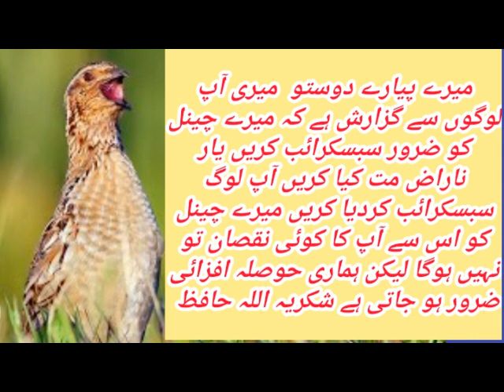batair ki awaz volium 67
Batair Ka Shikar | Amazing Quail Hunting in Pakistan | Quail Hunting 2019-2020
har kisam ki awaz ap logon ko mil sakti hai,
A-o-A Hi Dosto ! Meray Is Channel Ka Maqsad Ap Dosto Ko Prindon Ki mukhtlif Awazen Aur Funny Jokes in Urdu  May Sunana Hai So Please Mazeed Mazay Mazay K Jokes Sununay K Layea Meray Channel Ko Subscribe Lazmi Karian Thanks.

batair sound female mp3,

batair awaz mp3,
Batair sound mp3
Batair soundBatair ki awaz
بٹیر کی آواز
بٹیر کی لڑائی
Batair
Batair sound
Batair ki awaz
Batair voice
Pakistani batair
Iranai batai voice
Female batai voice
Batair forming in pakistan
Batair ka shikar
Batair voice
Batair voice female
Batair ki awaz mp3
Batair recipe
Batair foming
Batair ki awaz female
Batair ki awaz audio
Batair ki awaz night
Batair ka khurak
Batair ki awaz 2018
Karak batair
Batair ki pehchan
Batair ki mix awaz
Batair madi ki awaz
Batair ki awaz mp3 dawonlod
free zmdawonlod
Batair karkare
Local batair
Batair hunting
Batair suba awaz wale
Quail sound
Quail hunting
Quail forming
Quail hunting in pakistan
Quail sound for hunting
Quail fight trining
Quail fight
Quail sound mp3
Quail eggs
Quail sound 2018
Quail sound night
Quail sound moring
Quail sound female
بٹیر کا شکار
بٹیر پکڑنے کا طریقہ
بٹیر فارم
بٹیر کی کرک
بٹیر کی فارمنگ

batair ki awaz audio download,

bater ki awaz mp3 download,

bater awaz mp3,

batair madi ki awaz mp3,

batair ka shikar in pakistan
Director By Desi Mahol TV

mein aap logon k liye har tarha ki awas upload karon ga,

 # Quail sound
# Common Call Quail Sound
# Coturnix Quail Sound
# New Quail sound
# Batair ki Awaz
# Coturnix Common Quail
# Shikar ke liye Batair ki awaz
# Quail Bird Sound